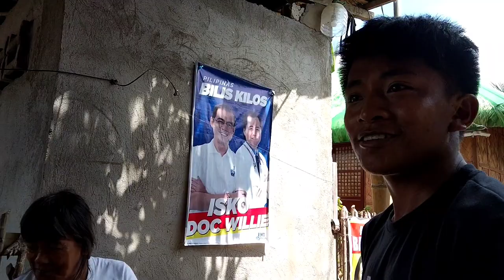Idol Japer Sniper Ginulat si Princess | Eduardo Binigyan ng Ice Cream si Princess | Kilig Moment